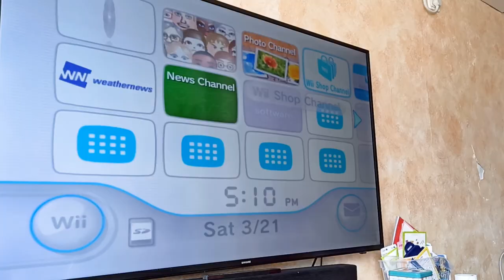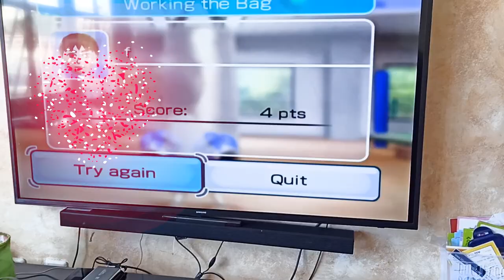ספורט מציאות מדומה לילדים. מכשיר Wii של נינטנדו בא להציל אותנו ב#חופשותקורונה כושר ומציאות מדומה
WithMe     Stay Home#
😷 אנחנו עברנו למציאות מדומה
Nintendo Wii- is a home video
משחקי מציאות מדומה ספורט ב מכשיר WII
כושר ומציאות מדומה
 מגלים מחדש את קונסולת ה-Nintendo Wii
ילדים פשוט רוצים לזוז ואין מה לעשות ...